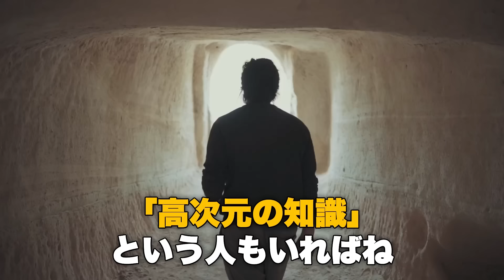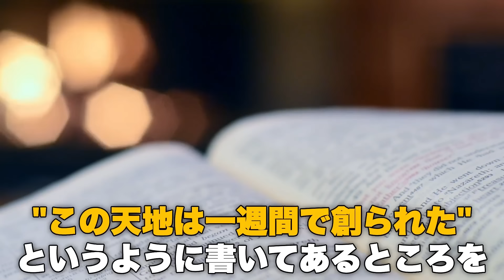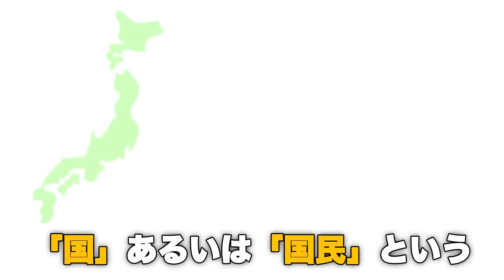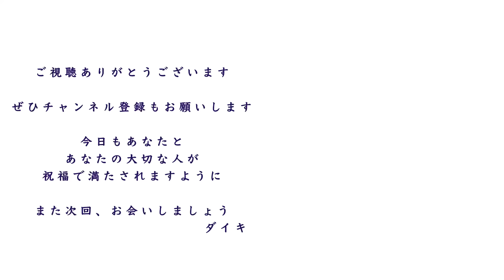日本の歴史と日本人のお役目：矢作直樹 先生へインタビュー②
▼協力
矢作直樹 先生

3回目

▼矢作先生の書籍紹介動画

▼ダイキへのSNSやお仕事についてのご相談はこちら

（本の紹介で伝えきれなかった部分や学んでいく中で気づいたことなどを週に１〜2回限定配信しています。）

矢作直樹 先生#霊性#日本人